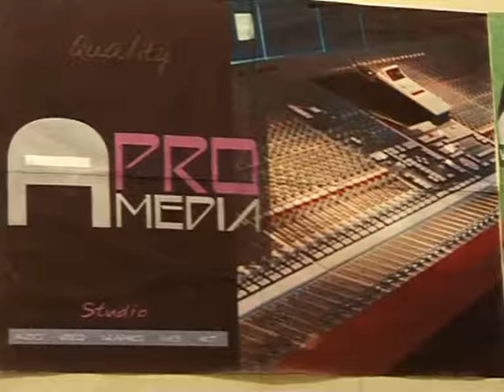Maasai Iko BIBI NANE Ole Menye Comedy (Official Video)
Maasai Iko BIBI NANE Ole Menye Comedy